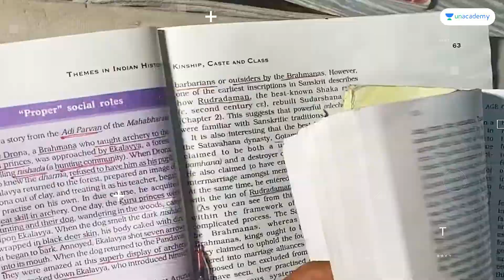Rahul Kumar Das - Day 90 | UPSC Study Vlog | iAspire: Real Life, Real Aspirants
Rahul Kumar Das, an IAS aspirant from Assam is preparing dedicatedly to crack the biggest exam of his life - UPSC CSE 2023.

In this vlog he continues a whole day of ardent studies only mixed in with delicious meals.